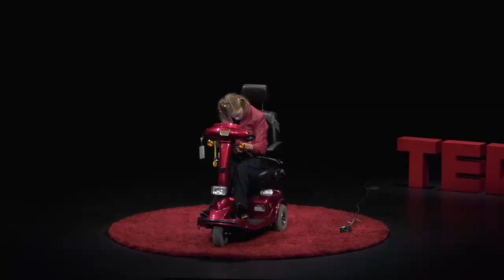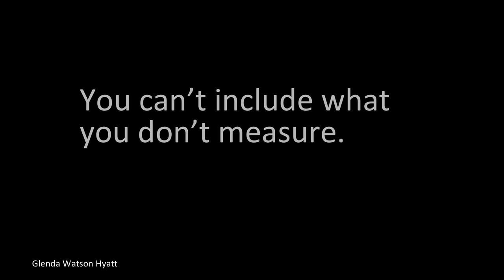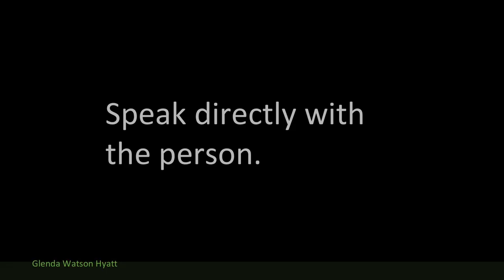Listen, Acknowledge, Include | Glenda Watson-Hyatt | TEDxSFU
Would you rather be able to walk or to talk? - A look into the ongoing fight to standardize accessibility and inclusion for people with all types of disabilities. Glenda describes how living with Cerebral palsy has shaped her life, entrepreneurial ventures, and activism on accessibility. Her goal is to debunk the negative perceptions and pre-conceived notions towards those with disabilities and showcase strategies that can be used to increase inclusion. Glenda Watson Hyatt is an author, keynote speaker and a badass agitator. Motivated by her personal experiences and the continual flow of social injustices faced by others living with communication disabilities, Glenda is a formidable voice for this systemically overlooked and devalued segment of our society. Through her various projects and committees, she aims to increase awareness, understanding and inclusion of people who use alternative means of communication. She played a strong advocacy role for the inclusion of communication access in the newly enacted Accessible Canada Act; the first-time speech and language disabilities have been recognized in accessibility legislation. This talk was given at a TEDx event using the TED conference format but independently organized by a local community.